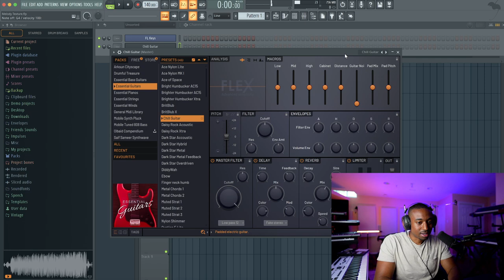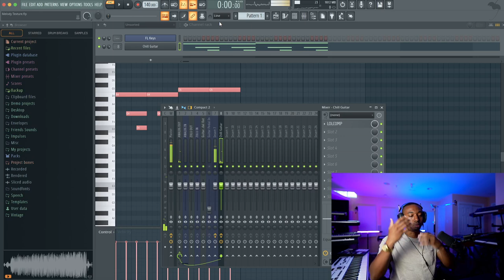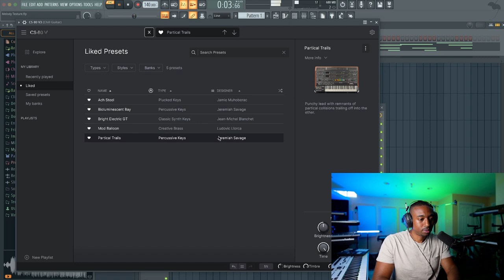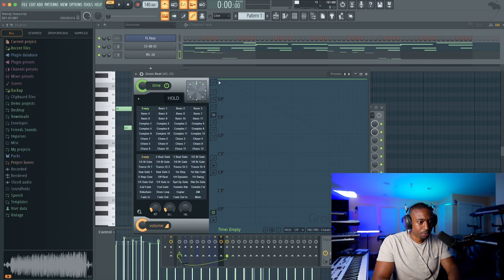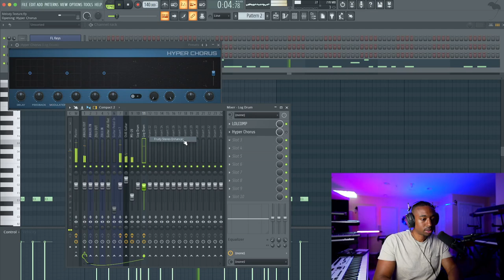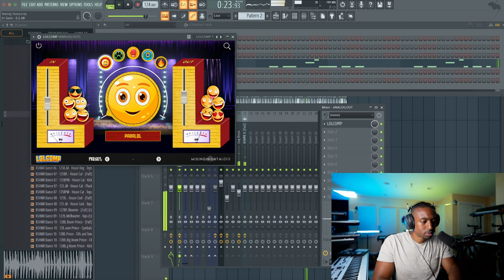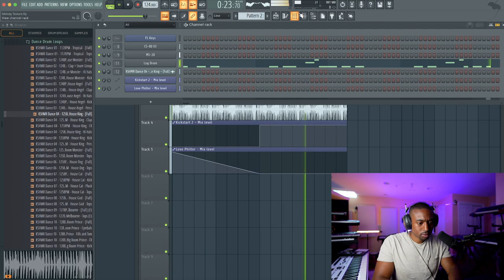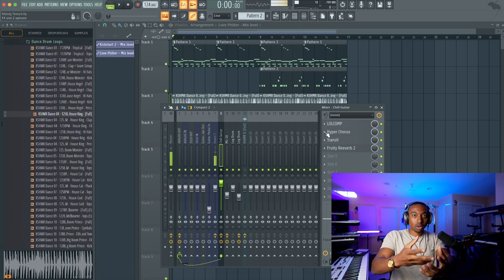Steal These EDM Melody HACKS